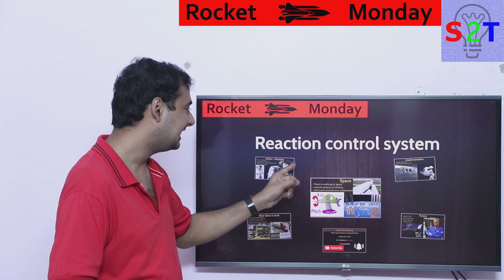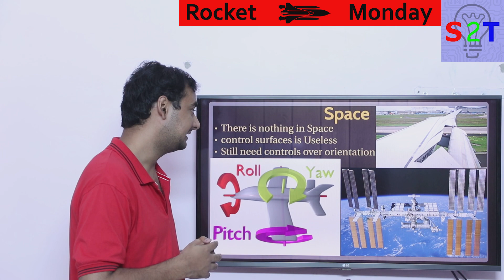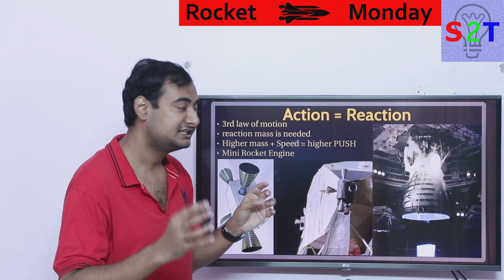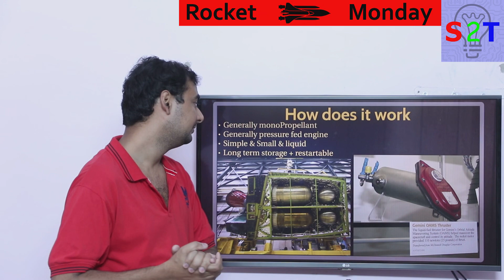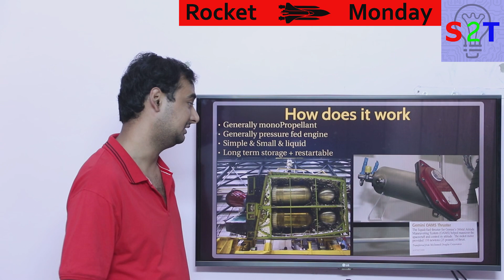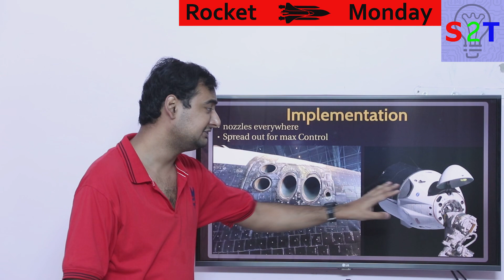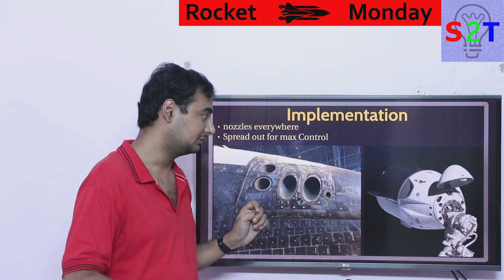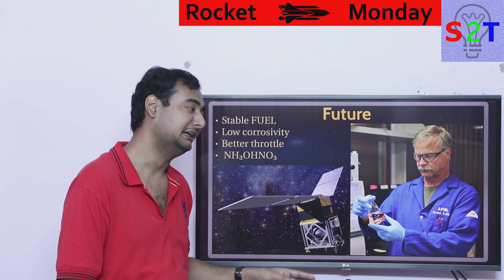Rocket Monday Ep70(Reaction control system Explained)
In this ep, we will talk about the Reaction Control System
so what is the deal with space
How does science work
how does it work
Implementation of the system
what can we expect in the future